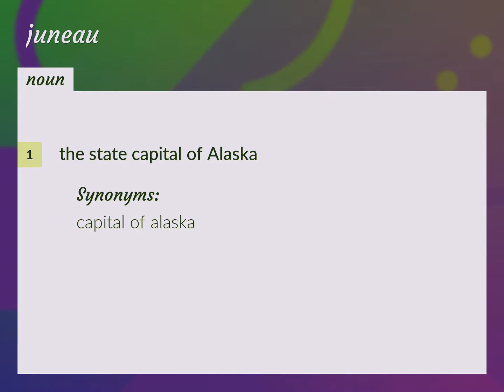Juneau | meaning of Juneau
What is JUNEAU meaning?